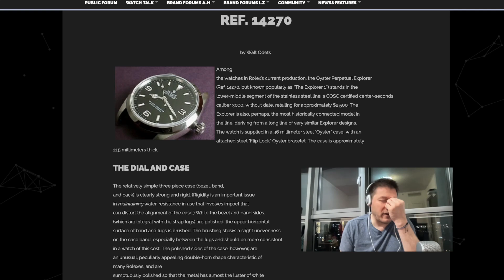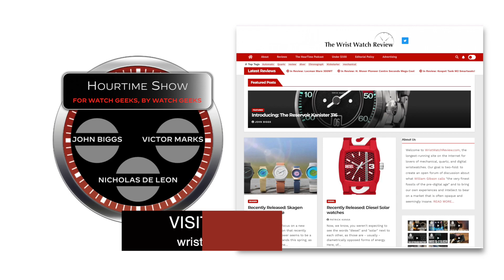Rolex Has Releases. We Have Thoughts. (April 3, 2023)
This week, John, Victor, and Nicholas dive into Rolex's new releases that were announced at the Watches and Wonders trade show. They also investigate where "cute" watches like Snoopy, Mickey Mouse, and Kermit came from.